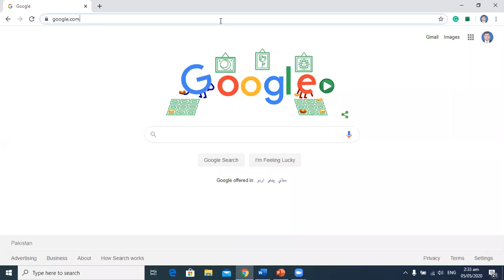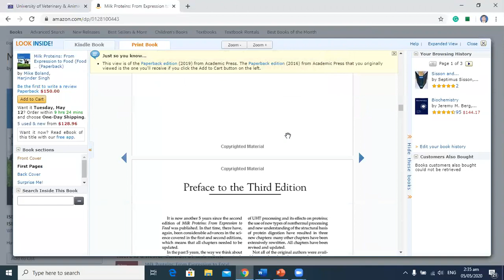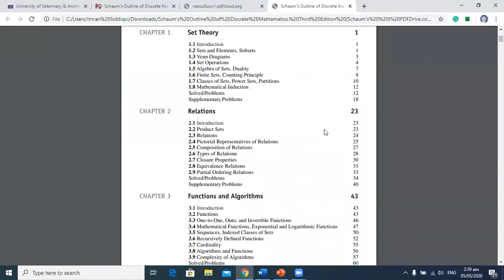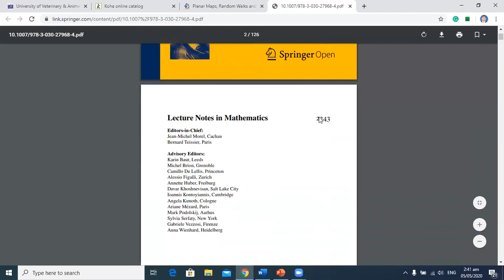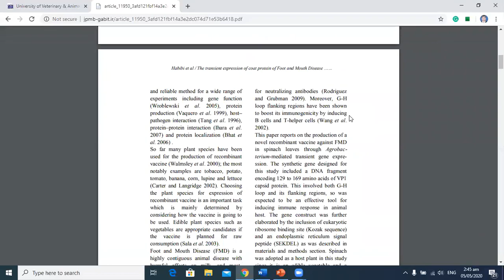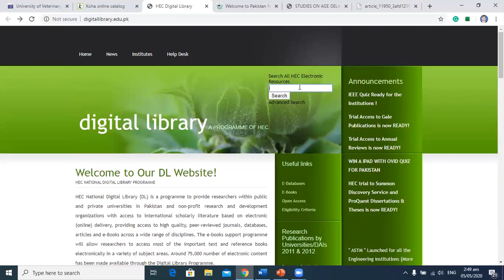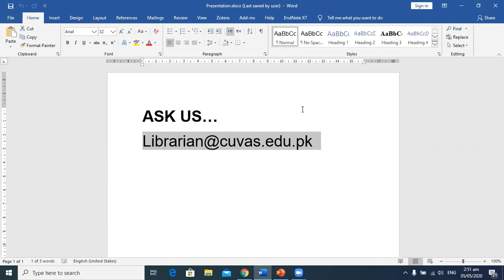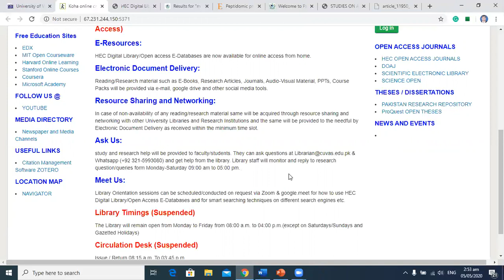How to use online library resources at CUVAS